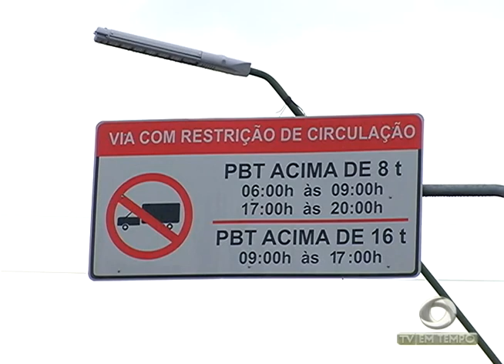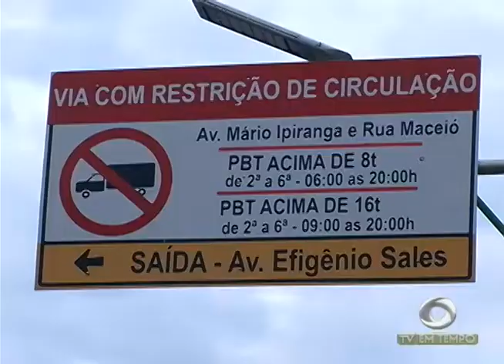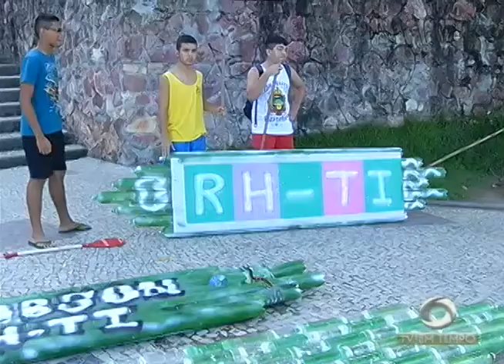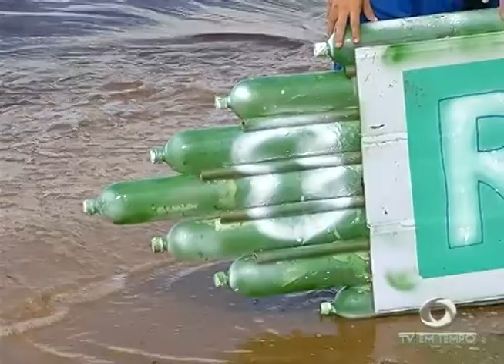O Desemprego em Manaus fez o número de Ambulantes crescer em 20%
01º BLOCO JORNAL 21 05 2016 - O Desemprego em Manaus fez o número de Ambulantes crescer em 20%